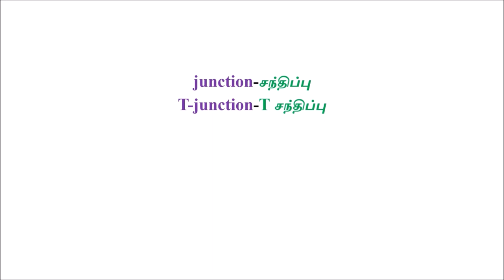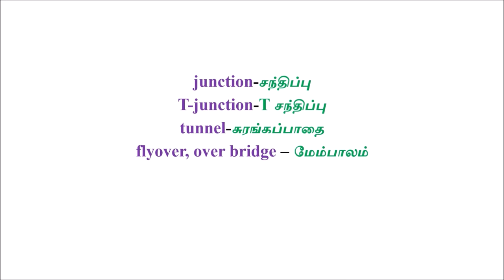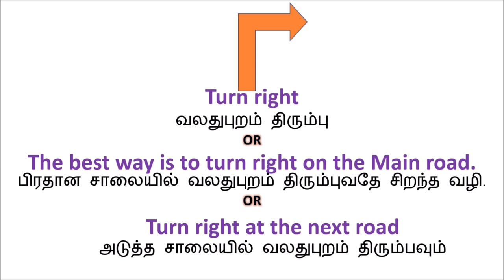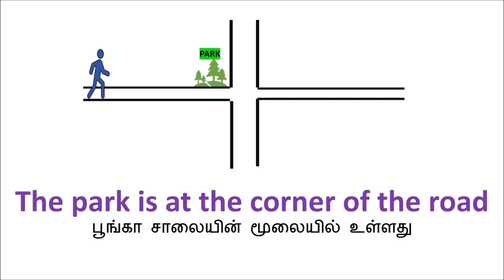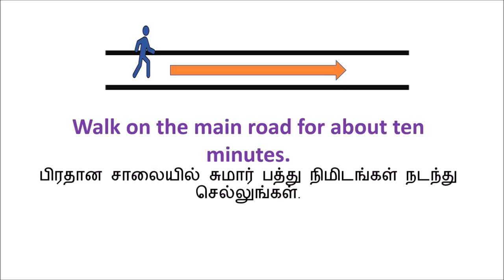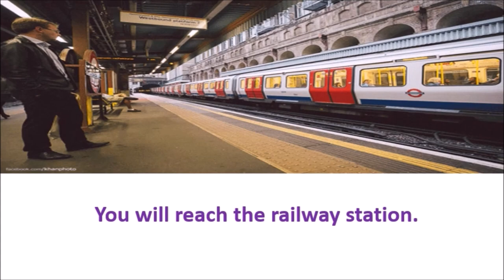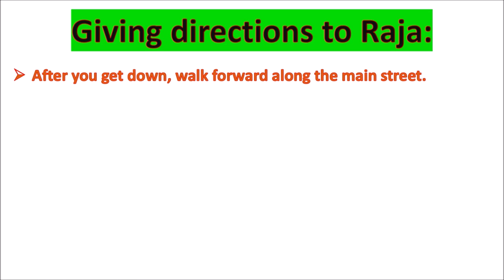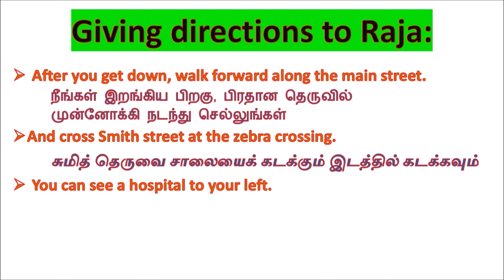10TH ENGLISH(TN)-ROAD MAP-GIVING DIRECTIONS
THIS VIDEO IS USEFUL TO 10TH STUDENTS